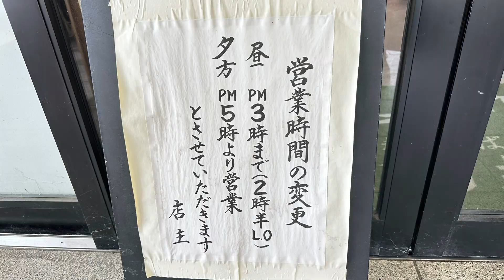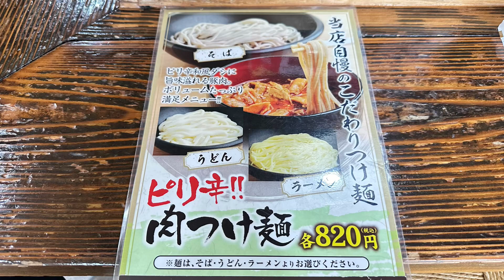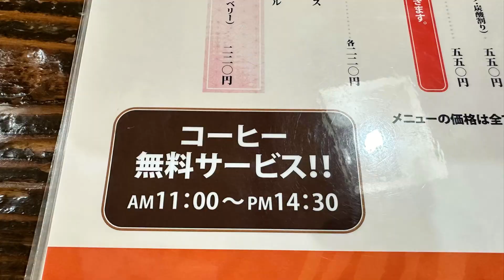地元の方々に愛されるお店#おすすめ 人気 レトロ、福井県福井市浅水にある人気のお店でブタ丼を食べて来ました。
ヘルシーでお得なそば、丼ものを気軽に！

福井鉄道・浅水駅からすぐ。そば、丼もの、定食などがリーズナブルに味わえて幅広い層から親しまれる『大もり支店』。
メニュー内の野菜はすべて自家製。中でも辛味大根使用の「辛味そば」は人気です。
今回は1番人気のブタ丼セットを頂きました。